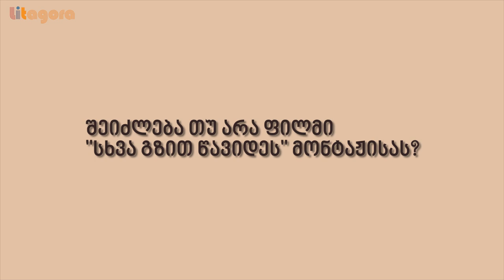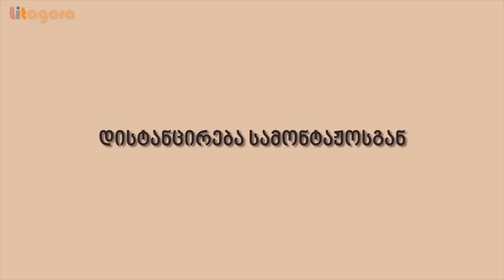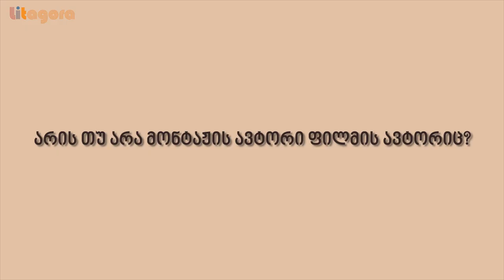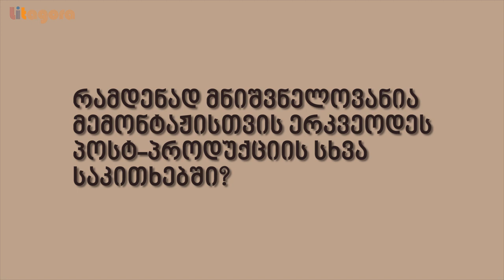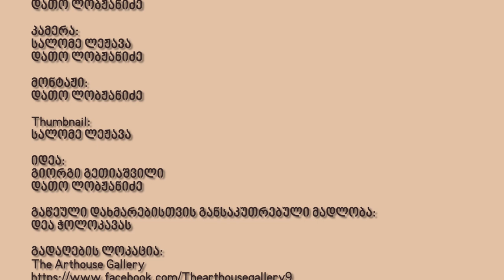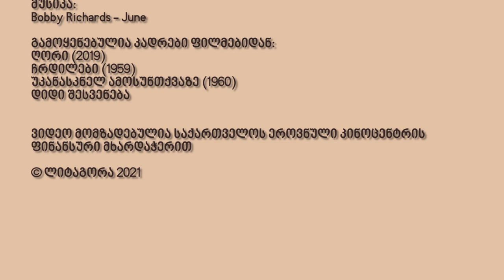ნოდარ ნოზაძე | როგორ ეწყობა ფილმი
"კინოსკოლა ლიტაგორა" ჩვენი სპეცპროექტია რომელსაც საქართველოს ეროვნული კინოცენტრის ფინანსური მხარდაჭერით ვამზადებთ. პროექტის ფარგლებში გთავაზობთ 10 ვიდეოს, თითოში კონკრეტული დარგის პროფესიონალი ვრცლად საუბრობს ამა თუ იმ თემაზე, იქნება ეს სცენარის წერა, განათებაზე და ხმაზე მუშაობა, თუ რომელიმე სხვა კომპონენტი რომლის გარეშეც კინო ვერ იარსებებდა.
მონტაჟი კინოწარმოების ერთ-ერთი უმნიშვნელოვანესი კომპონენტია, რომლის გარეშეც პრაქტიკულად წარმოუდგენელია კინო. როგორ ხდება მემონტაჟის რეჟისორთან მუშაობა, მასალასთან გაცნობა და სურათისთვის საბოლოო ფორმის მიცემა იმ თემებს შორისაა რომელზეც კინოსკოლა ლიტაგორას რიგით მერვე ეპიზოდის სტუმარი და ბოლო წლებში არაერთი ცნობილი ქართული ფილმის მონტაჟის ავტორი, ნოდარ ნოზაძე, დეტალურად საუბრობს.

თუ აქამდე ჩვენი არხის შესახებ არ გსმენიათ, და ეს ვიდეო მოგეწონათ, დაგვეხმარეთ მის გაზრდაში, რაც მისი გამოწერით და შემდეგ ზარის ღილაკზე დაჭერით შეგიძლიათ.

00:00 - შესავალი
02:22 - როდის იწყება მონტაჟი
06:11 - როლების გადანაწილება და მასალის ორგანიზება მონტაჟისას
11:40 - რა ინფორმაციას უნდა ფლობდეს მემონტაჟე მუშაობის დაწყებამდე?
17:37 - შეიძლება თუ არა ფილმი "სხვა გზით წავიდეს" მონტაჟისას?
19:40 - რჩევები რეჟისორს...
23:07 - ფილმის ტემპი...
27:04 - დისტანცირება სამონტაჟოსგან
30:36 - დიდი VS პატარა ეკრანი
33:07 - ქართული მონტაჟის თავისებურებები
37:33 - არის თუ არა მონტაჟის ავტორი ფილმის ავტორიც?
39:09 - რა ხდება მონტაჟის შემდეგ?
41:35 - შეიძლება თუ არა პროდიუსერი ჩაერიოს მონტაჟის პროცესში?
43:10 - რამდენად მნიშვნელოვანია მემონტაჟისთვის ერკვეოდეს პოსტ-პროდუქციის სხვა საკითხებში?
46:07 - რჩევები მონტაჟით დაინტერესებულ ადამიანებს და ტექნიკური შესაძლებლობები

რესპონდენტთან ურთიერთობა/თემის კვლევა:
გიორგი გეთიაშვილი

განათება:
სალომე ლეჟავა
დათო ლობჟანიძე

კამერა:
გიორგი გეთიაშვილი
სალომე ლეჟავა
დათო ლობჟანიძე

მონტაჟი:
დათო ლობჟანიძე

Thumbnail:
სალომე ლეჟავა

იდეა:
გიორგი გეთიაშვილი
დათო ლობჟანიძე

გაწეული დახმარებისთვის განსაკუთრებული მადლობა
დეა ჭოლოკავას
გიორგი შველიძეს

გადაღების ლოკაცია:
The Arthouse Gallery

მუსიკა:
Bobby Richards - June

ვიდეო მომზადებულია საქართველოს ეროვნული კინოცენტრის
ფინანსური მხარდაჭერით